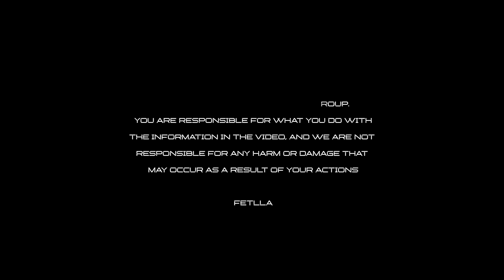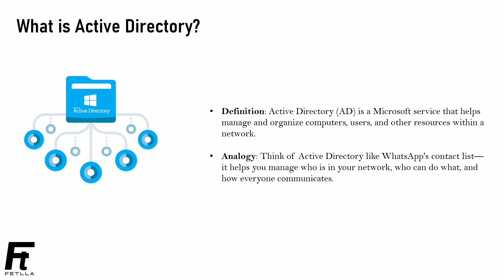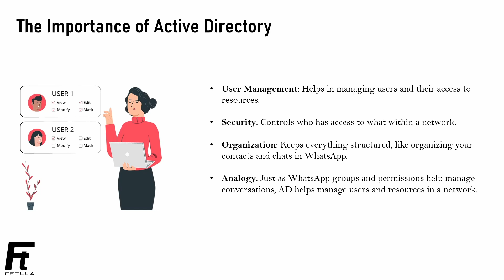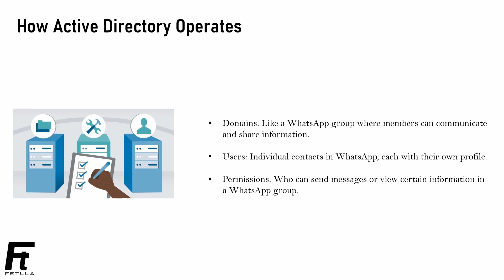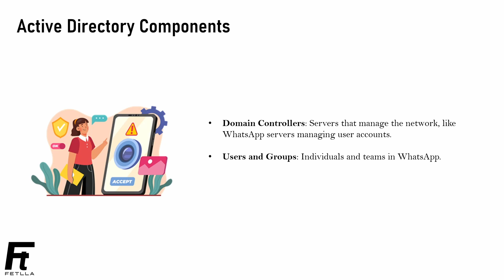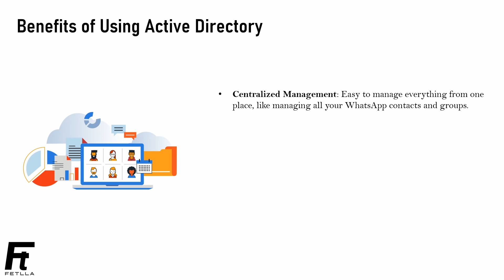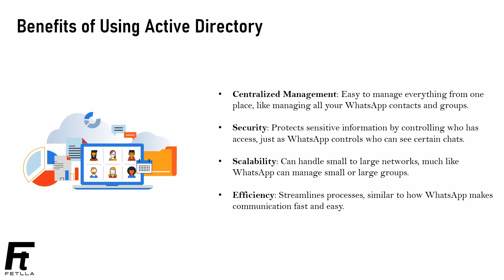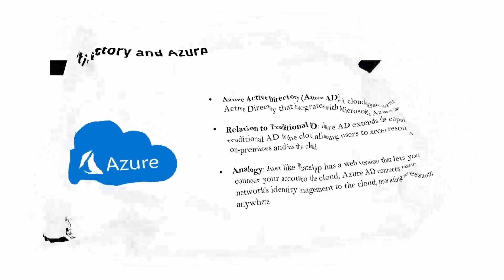Active Directory explained in Malayalam | Microsoft | Azure Active Directory | Fetlla